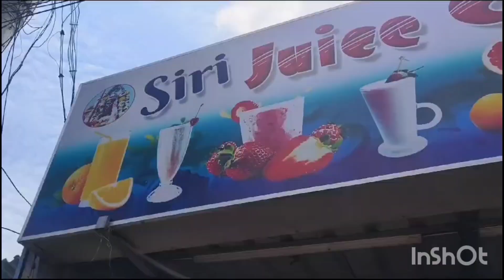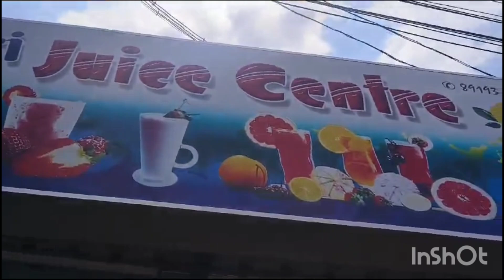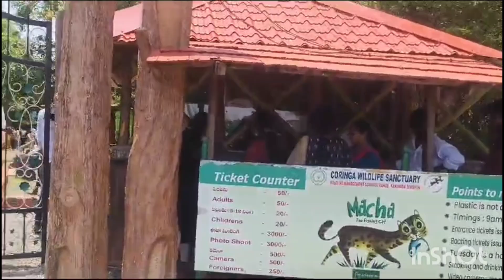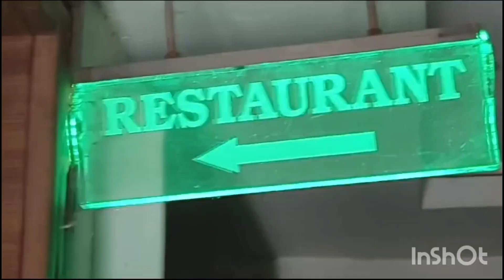coringa wildlife sanctuary